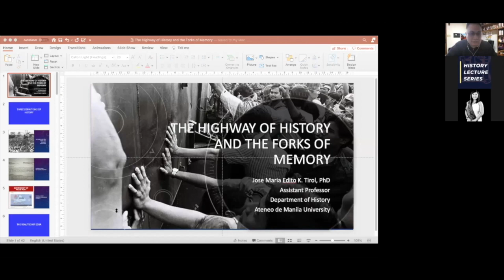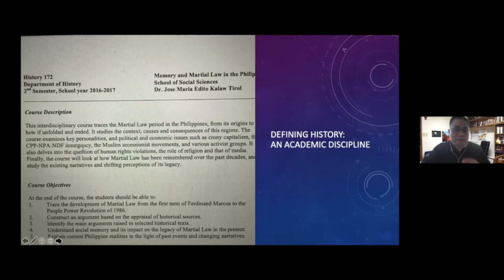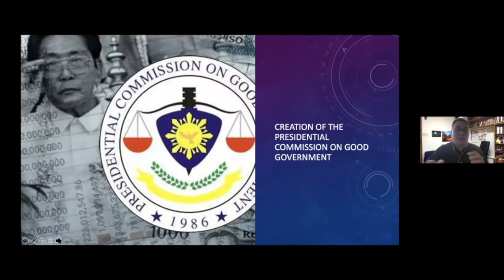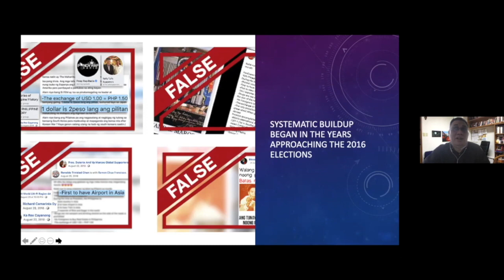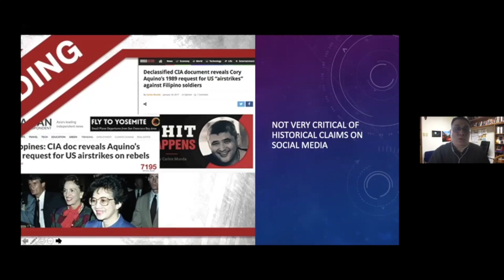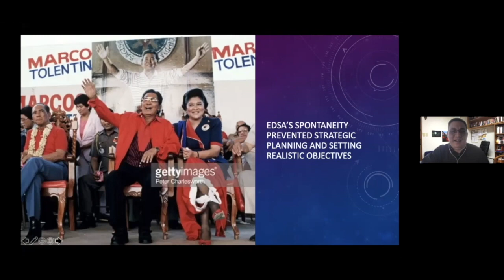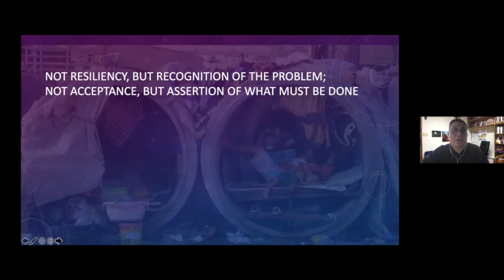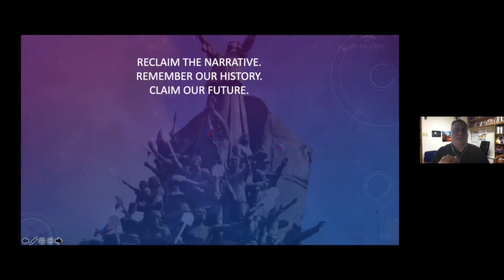Dr. Jo-Ed Tirol - EDSA at 35: The Highway of History and the Forks of Memory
EDSA at 35: The Highway of History and the Forks of Memory, a lecture by Dr. Jo-Ed Tirol, as part of the Department of History's History Lecture Series.

The lecture was held last 24 February 2021 over Zoom.

About the Speaker:

Jose Maria Edito K. Tirol, PhD graduated from the Ateneo de Manila University in 1994 with an AB Interdisciplinary Studies degree, and an MA in History in 1999. For his postgraduate studies, he went to the University of the Philippines-Diliman for a PhD in Philippine Studies, which he completed in 2015. The dissertation he wrote was entitled “Of Forgetting and Remembering: Social Memory, Commemoration, and the Jewish Refugees in the Philippines During the Second World War.” Dr. Tirol is now on his 26th year working for Ateneo, serving as both an Assistant Professor of the Department of History, and since 2017, Director of the Office of Admission and Aid.

Abstract:

We can see history three ways. First, there is the objective truth of the past, what has already happened, and therefore can never be undone. Second, there is history as the academic discipline that is taught in the classroom, dependent on documentation and empirical evidence, and presented in as objective and analytical a manner as possible. Then finally there is history as narrative, where dominant tropes are shaped and re-shaped by those who can influence most, even to the point of blatant manipulation of the facts, and therefore the ability to remember, or to forget.
Thirty-five years since February 1986, the EDSA Revolution remains unfinished in terms of achieving a more democratic political system, establishing greater social and economic mobility, and gaining justice for all the victims of Martial Law. There remain tangible and legal barriers that persist in how our institutions are structured and how are laws are shaped. And as we celebrate the anniversary of the end of the dictatorship, we also have to face the tragic reality that the very memory and legacy of EDSA as a historical event continues to be challenged by elements within our society. EDSA as a historical narrative needs to be reclaimed by the present generations of Filipinos. There is an urgency to separate propaganda from fact, and myth from truth.